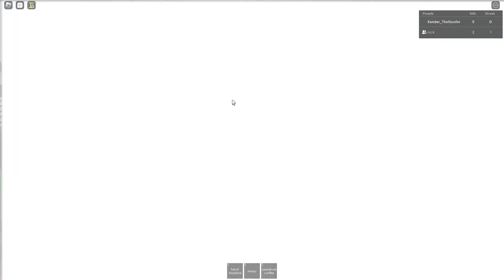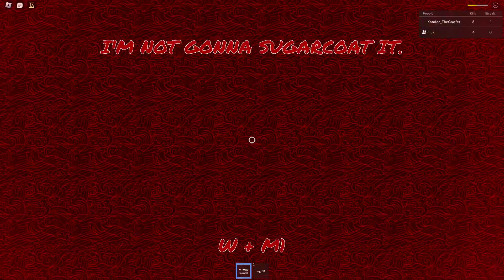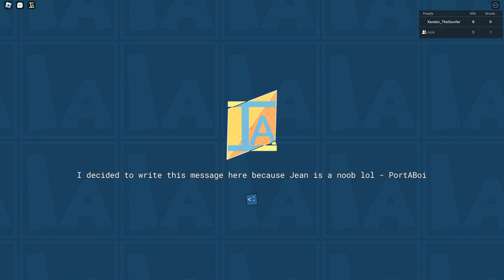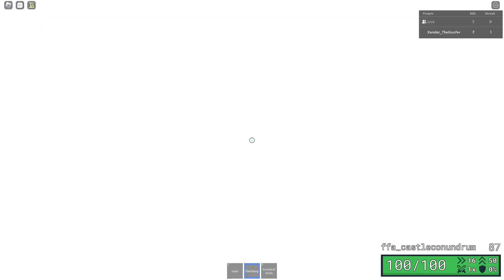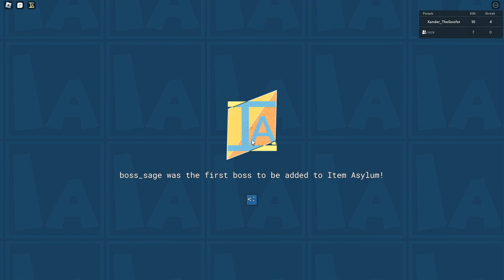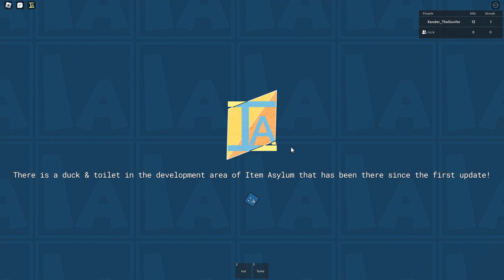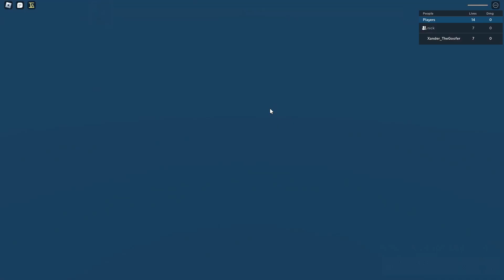goofiest game on the block (with n!ck the niggler)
a text that doesnt care...